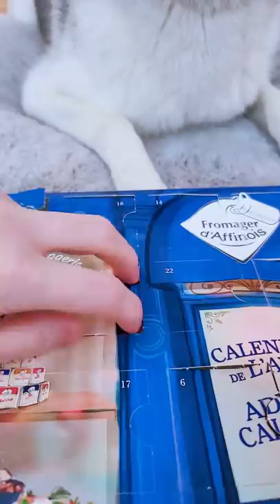My Dog Opens RIDICULOUS Advent Calendar! (Skaya's Advent Calendar Adventures - PART 1)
Skaya opens her advent calendar during the holiday (Christmas) season! This is a crazy calendar full of wild surprises! What do you think is in each box? (EPISODES 1-13)

This December, Skaya has been opening a box from her calendar every day of the month in preparation for Christmas. But what started out as a normal advent calendar turned out to have progressively crazier and crazier treats and surprises! Some of them Skaya loved... and some she really did not! 😅

Each of these episodes were featured as stories on YouTube and have now been compiled into an actual video series to watch at full length! This video features episodes 1 through 13.

Which episode is your favorite? 🎄💕

☆TOP ITEMS FOR HUSKIES or DOGS☆
Treats:
Chicken Breast Treats
Beef Liver Treats

Brushes:
Dematting Dog Rake (Brush Comb)
Slicker Brush (Self-cleaning)

Dealing with Pet Hair and Messes:
Lint Rollers (essential for clothes!)
Stain and Odor remover
Pet Hair Remover Roller (for carpets)
Best Vacuum for Pet Hair

If you’re reading this, just know that Skaya thinks you’re fluffin’ amazing! ❤

Dog Opens CRAZY Advent Calendar! (Skaya's Advent Calendar Adventures - PART 1)